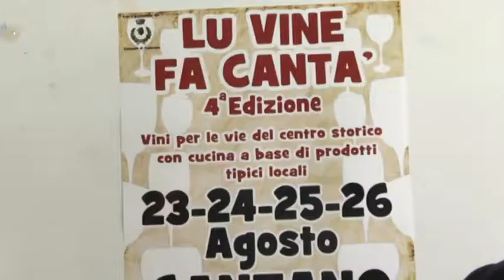TELEPONTE - A Canzano dal 23 al 26 agosto torna “Lu vine fa canta'”